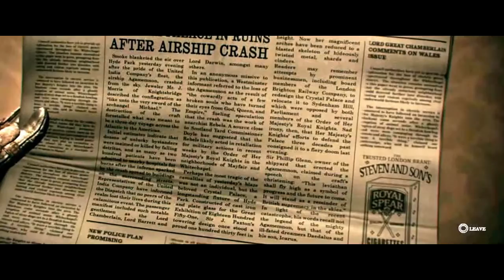The Order: 1886 Playthrough 720p Part 18 "Nightly infiltration"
So after SIr Galahad assisted by the rebel queen burned the vampires he tried to convince sir Lucan obtaining information for the Indian Company's whereabouts in their attempt to lure out the truth they begin their infiltration in Lord Heistings's mansion...

Note:Certain audio parts are off due to copyright notices,i thank your understanding,still im hoping you are enjoying The Order:1886 regardless of the missing audio parts